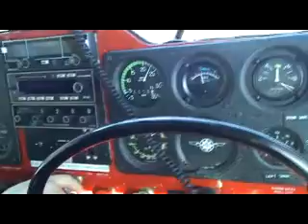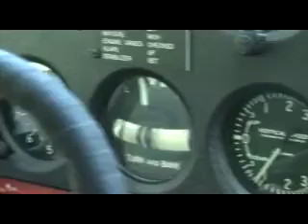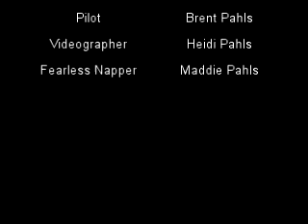Roque River Flying